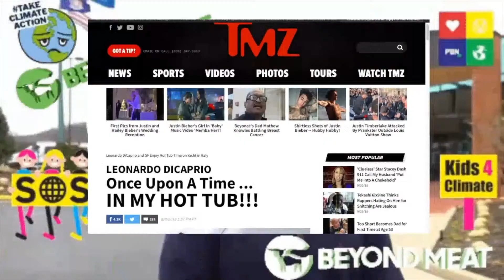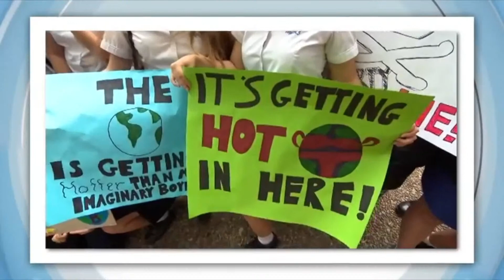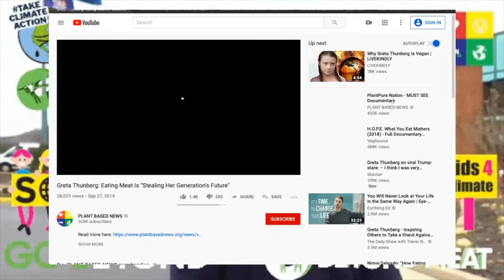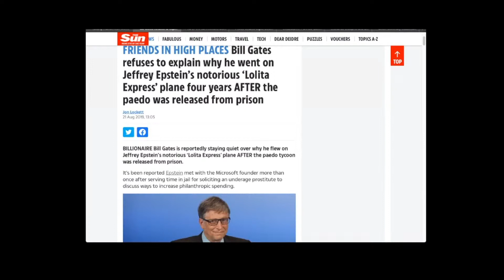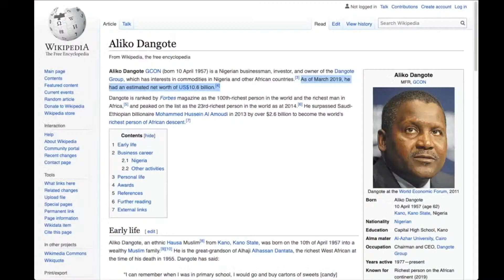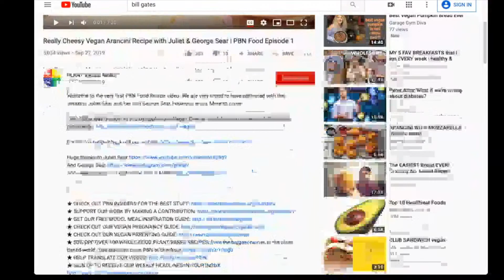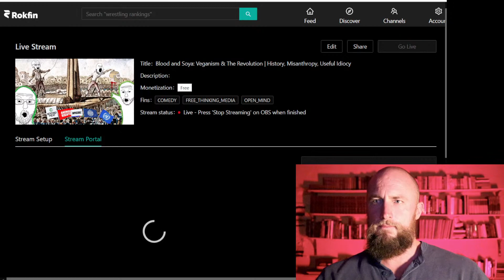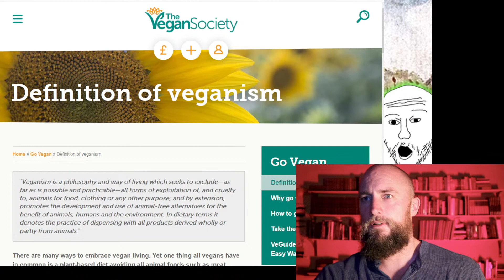Blood and Soya: Veganism & The Revolution | History, Misanthropy, Useful Idiocy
Get immediate access to our exclusive subscriber library of keto ebooks, a sample carnivore diet meal plan, low oxalate food list, shopping lists, and more, plus weekly updates from our blog!